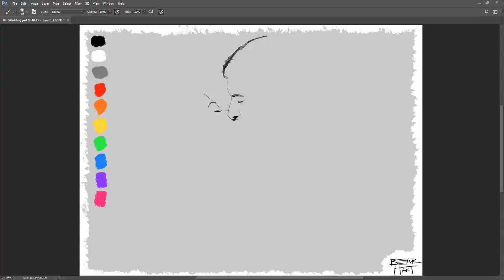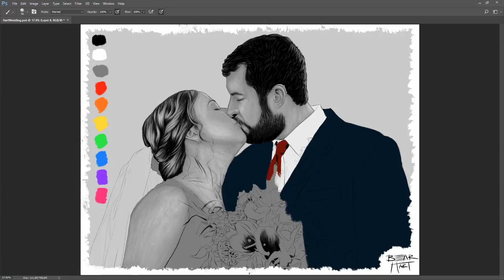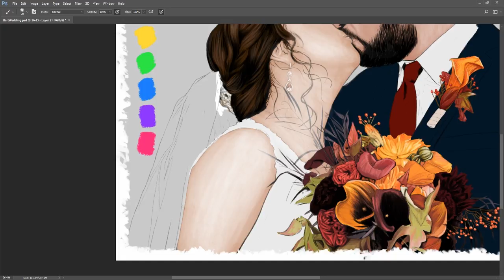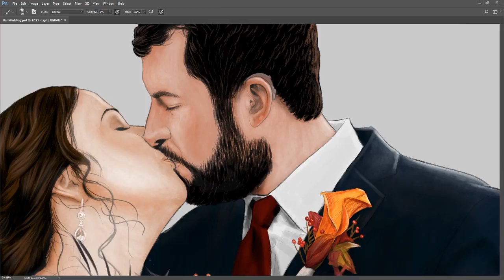Hart Wedding Digital Portrait - Time Lapse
Decided to paint one of the scenes at my wedding to surprise my wife.